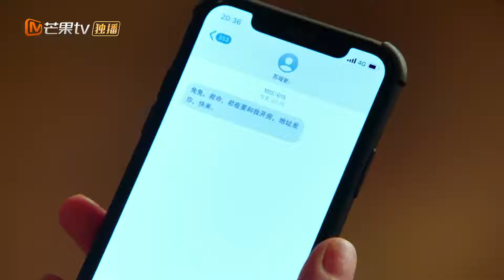【会员抢先看】君夜和暖夏开放 青梦小队集体围堵《夏夜知君暖》|芒果TV会员频道